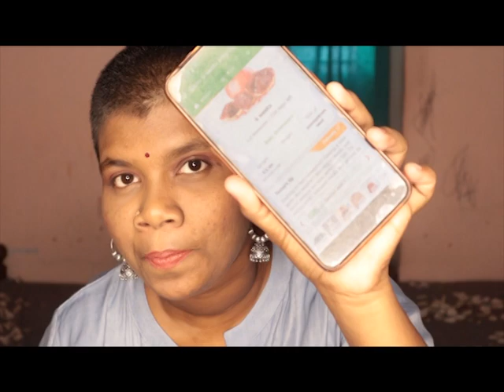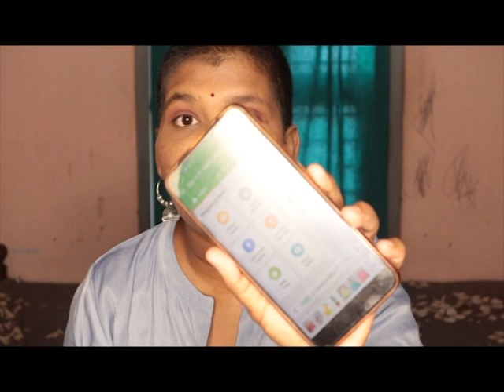delivery story(part 2)|kummattinga vlogz